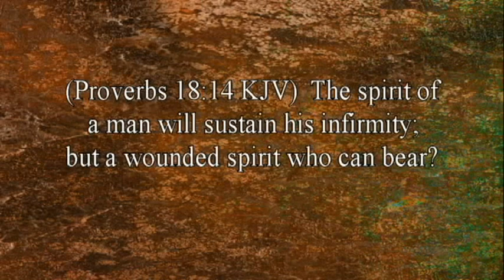Is That Really In The Bible? 1-Has Your Spirit Been Crushed? By David Freeman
Are you aware of the negative impact that other people can have on you emotionally?